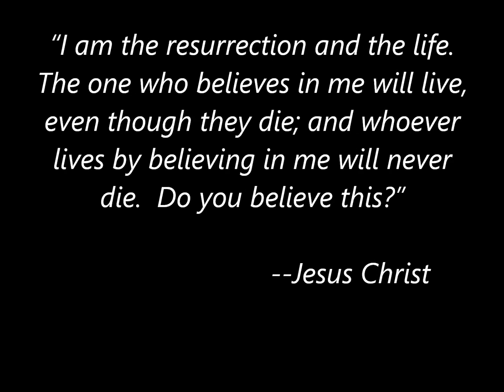Dewey Folkestad Celebration of Life Ceremony.wmv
This is the video that was played during Dewey's celebration of life ceremony on October 6, 2012 at Transfiguration Lutheran Church, Bloomington Minnesota